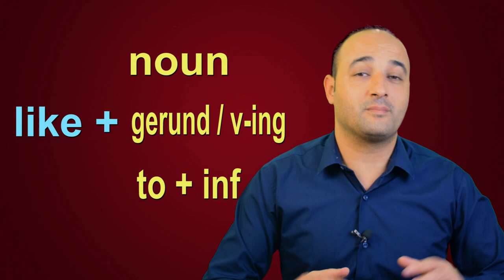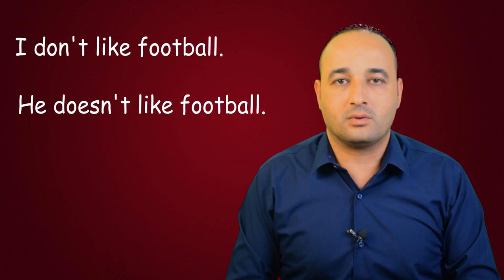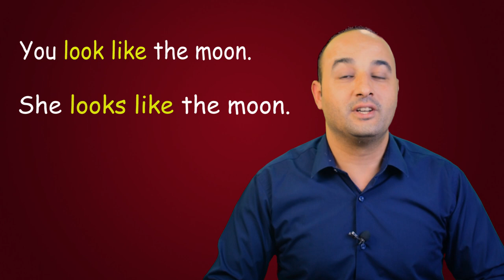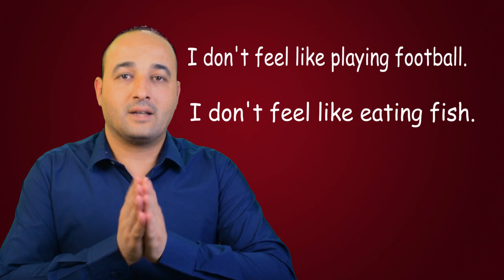شرح استخدام الفعل like في الانجليزي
في الفيديو ده شرح استخدام الفعل like
feel like
would like
المعني بيكون متقارب ولكن بيختلف في الاستخدام

طريقة سهلة في شرح استخدامات was & were
قواعد انجليزي
English Grammar
بعض التعبيرات الشائعة والمستخدمة في اللغة الانجليزية
EASY WAY
طريقة سهلة وسريعة  لشرح بعض التعبيرات المستخدمة في المحادثات اليومية في اللغة الانجليزية:

شرح المضاف والمضاف اليه في اللغة الانجليزية

شرح استخدام ظروف التكرار في اللغة الانجليزية

طريقة السؤال عن الوقت والرد عليه / السؤال عن الساعة / اخبار الوقت
asking for time and telling time

أسماء الاشارة في اللغة الانجليزية
this-that-these-those
Demonstrative Pronouns

الفرق بين الفعل Lose والفعل Miss

شرح استخدام الأفعال Turn & Put في جمل مختلفة

استخدام الفعل hold في جمل مختلفة ,Phrasal Verbs

طريقة سهلة وسريعة في شرح حالات if الشرطية

استخدام do & make